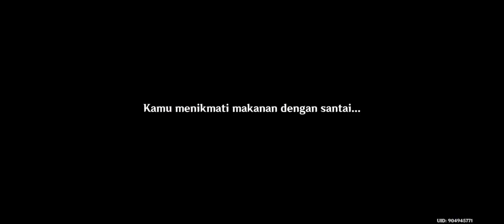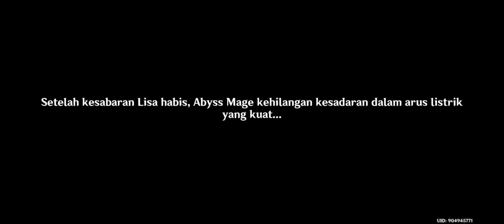lisa - pekerjaan yang merepotkan